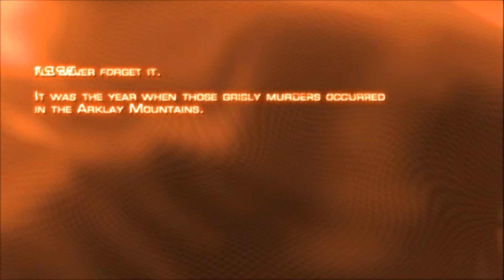Resident Evil 4 Dublado em Português - Trailer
Resident Evil 4 Dublado em Português

Confira o jogo Resident Evil 4 Dublado e Legendado em Português pela equipe Silent Fandub

Grande abraço a todos, Até a próxima!

Nias